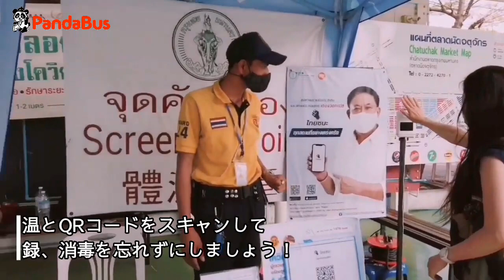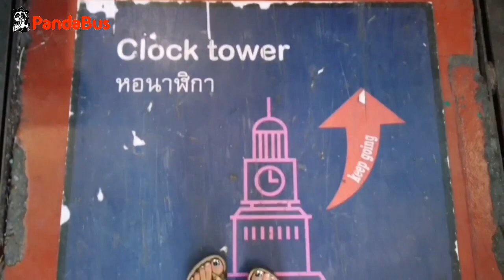‹タイ・バンコク›2021年2月現在 人気のチャトチャックマーケットの様子！第2波は収束！？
2021年2月の大人気ウィークエンドマーケット「チャトチャックマーケット」の様子をお届けします。

2020年12月中旬に発生した大規模クラスターから約2ヶ月。少しずつ第2波は収束に向かっていますが、市場の様子はどうでしょう？観光客や在住者に人気のマーケットの様子は？

そんなマーケットの様子をお届けします！